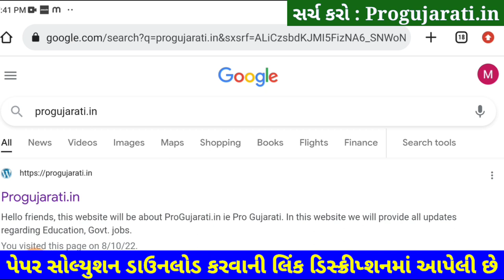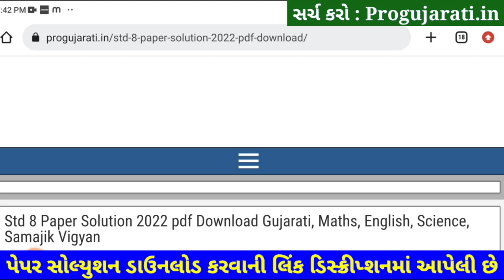💥 STD 8 Sanskrit Paper Solution 2022 80 Marks October | Dhoran 8 Sanskrit Paper Solution 2022 STD 8